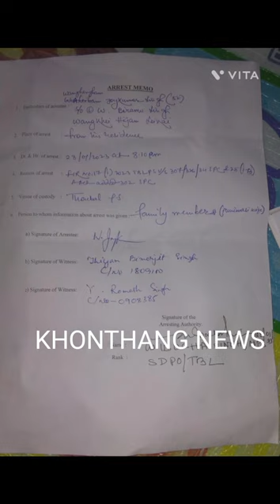RTI aectives wahengnbam joykumar police na masagi mayumdagi phakhre.